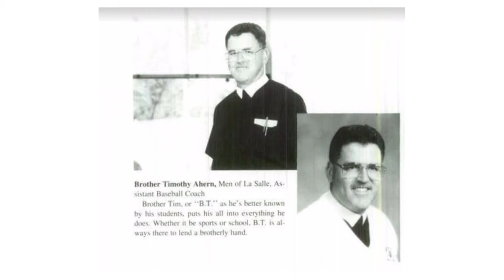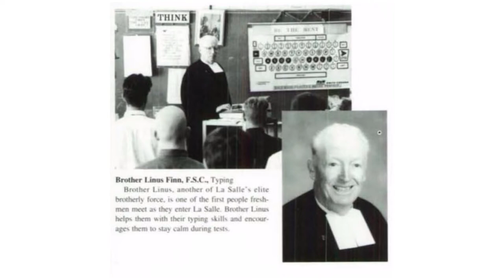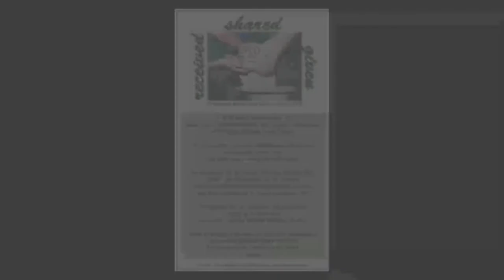National Religious Brothers Day Video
La Salle Faculty Members share their thoughts on their experiences with the Christian Brothers at La Salle College High School.